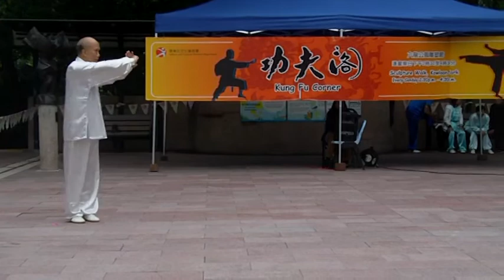香港功夫表演北少林B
香港功夫表演好功夫北少林B